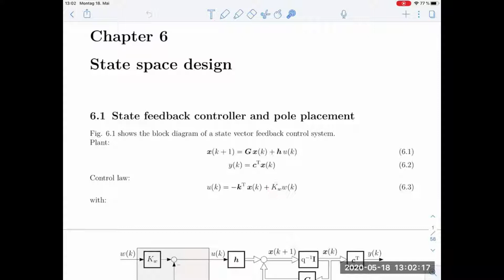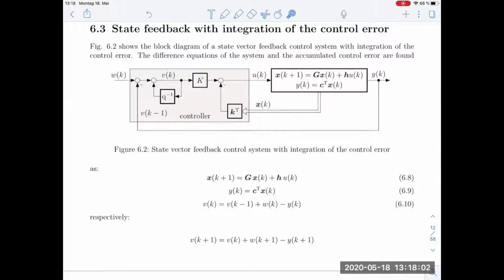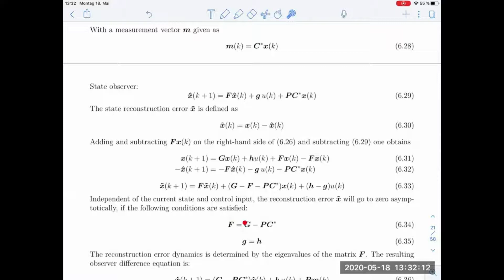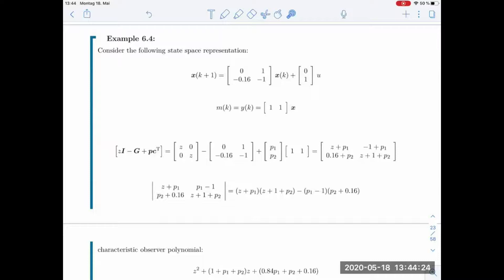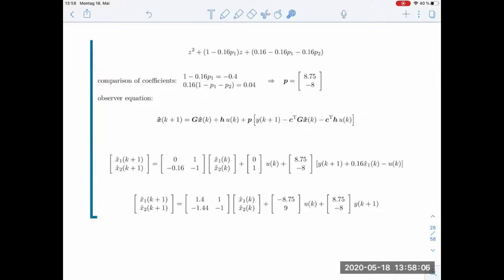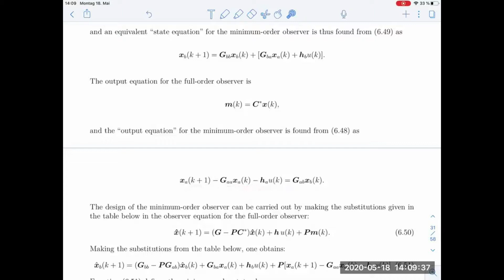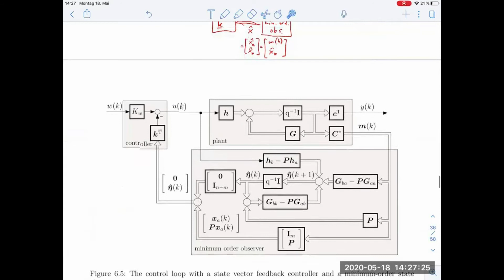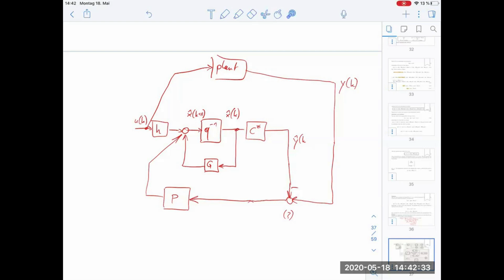Digital Control, lecture 10 (chapter 6.4)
0:00 Intro / wrap-up of state space control designs
1:07 wrap-up: chapter 6.1 (state feedback controller and pole placement)
6:50 wrap-up: chapter 6.2 (dead beat control design in the state space, via pole placement)
7:50 wrap-up: chapter 6.3 (state feedback with integration of the control error)
14:40 Chapter 6.4.1: Predictive state observer
39:20 Example 6.4
44:43 Chapter 6.4.2: Current state observer
52:51 Example 6.5
55:33 Chapter 6.4.3: Minimal-order observer
1:20:54 Example 6.6
1:27:35 Question & Discussion: why not always design a dead-beat observer?
1:32:18 Outlook on chapter 7 (optimal control)